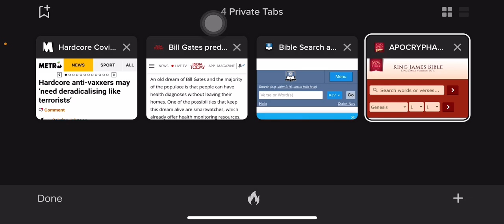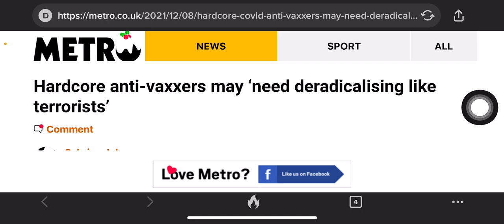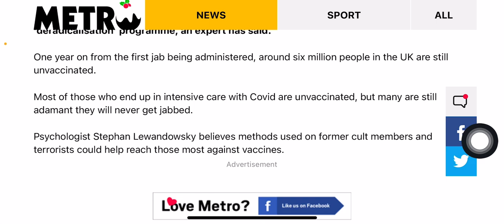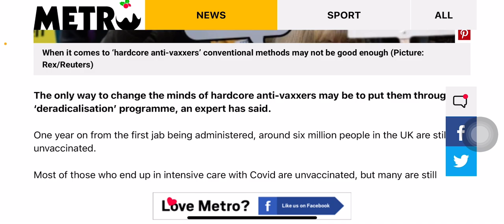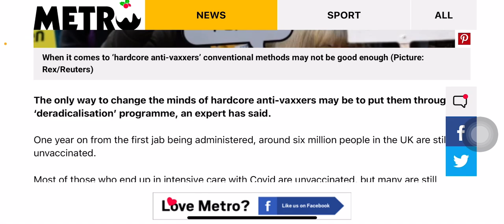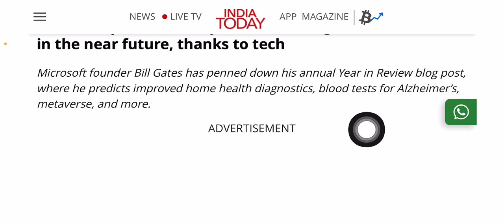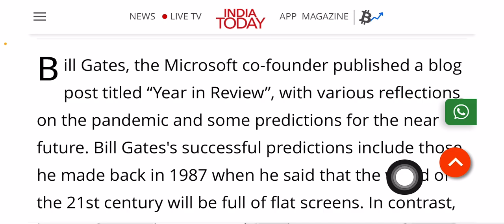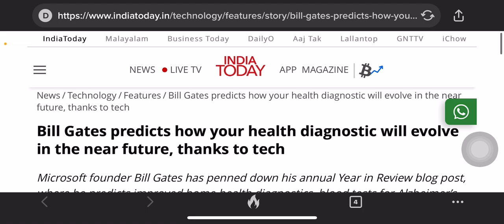News updates.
1. Judah- Negroes
2. Benjamin- West indians
3. Levi- Hatians
4. Simeon- Dominicans
5. Zebulon- Guatemala to Panama
6. Ephraim- Puerto Ricans
7. Manasseh- Cubans
8. Gad- Native American Indians
9. Reuben- Simenole Indian
10. Napthali- Argentina to Chile
11. Asher- Columbia to Uruguay
12. Issachar- Mexicans

1.ISRAEL= YASHARAHLA= 12 TRIBES

2.WHITE MAN= AHDAWAM= EDOM
3.INDIA= IYALAM= ELAM
4.ASSYRIA= AHSHAWAR= ASSHUR
5.SYRIA= AHRAM= ARAM
6.ARABS= YASHAMIAHLA= ISHMAEL
7.CHINESE= MAWAAHBA= MOAB
8.JAPANESE= IMAWAN=- AMMON
9.ETHOPIANS= KAWASH= CUSH
10.EGYPTIANS= MATAZARYAM= MIZRAIM
11.NORTH AFRICA= PAWAT= PHUT
12.SOUTH AFRICANS= KANAIN= CANAAN
13.TURKEY= GAMAR= GOMER
14.RUSSIAN= MAGAWAG=MAGOG
15.GREEK= YAWAN= JAVAN
16.GERMAN= ASHKANAZ= ASHKENAZ
17.SPANISH= THARASHYASH= TARSHISH
18.CYPRUS= KATHAYAM= KITTIM